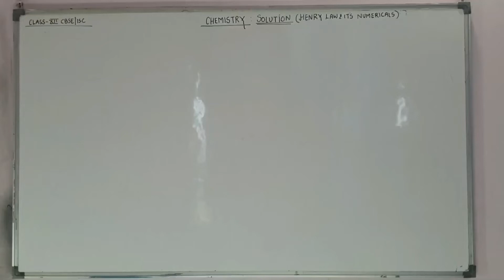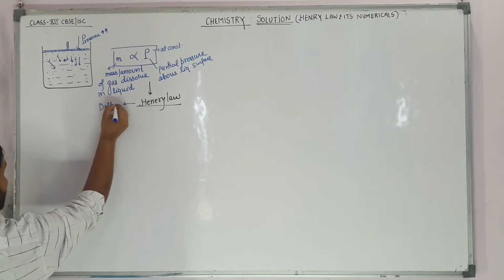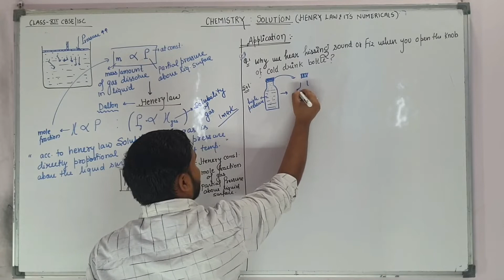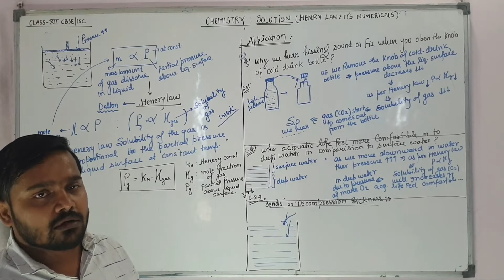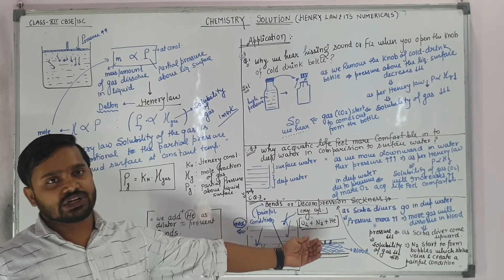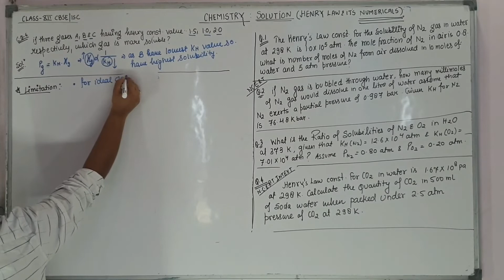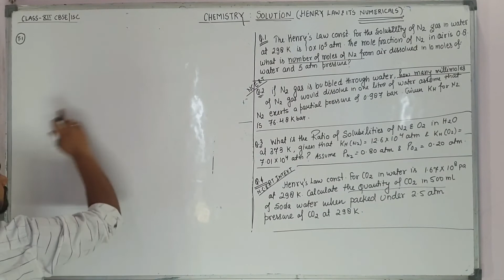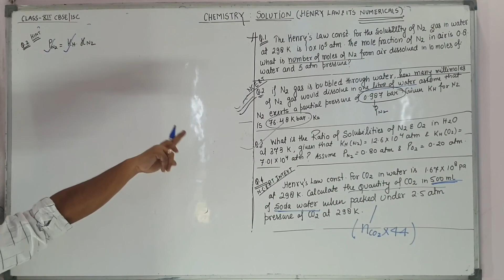XII CHEMISTRY CHAPTER :SOLUTION, TOPIC : HENRY'S LAW & RELATED NUMERICALS By : AJ Sir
In physical chemistry, Henry's law is a gas law that states that the amount of dissolved gas in a liquid is proportional to its partial pressure above the liquid. The proportionality factor is called Henry's law constant. It was formulated by the English chemist William Henry, who studied the topic in the early 19th century. In his publication about the quantity of gases absorbed by water,[1] he described the results of his experiments: